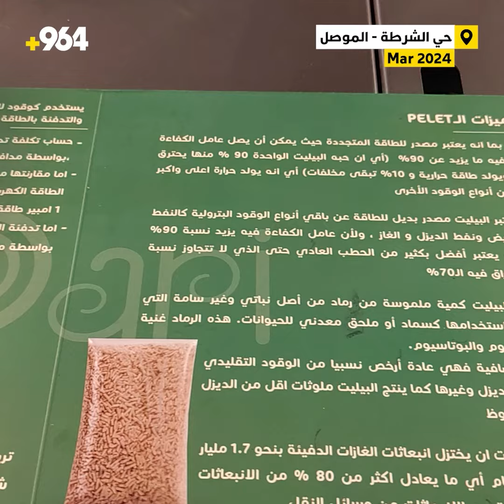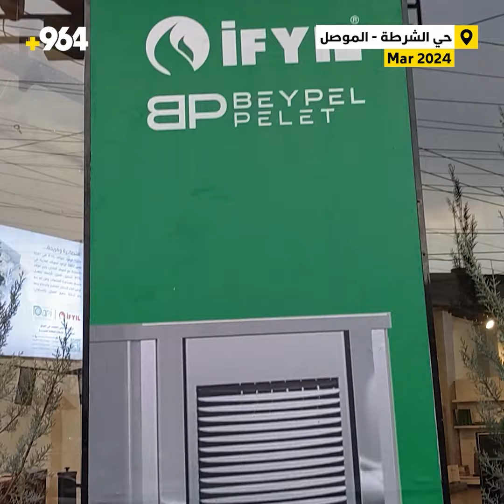مدفئة جديدة في الموصل تعمل على خشب الصنوبر وتنتج سماداً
رغم أن الأمر تأخر قليلاً فالربيع على الأبواب.. لكن شركة “داري” لخدمات الطاقة المتجددة، ومقرها في منطقة حي الشرطة بالجانب الأيسر من الموصل، كشفت عن استيرادها لمدافئ تركية بتقنية ألمانية تكون مخلفاتها بالدخان الأبيض أو بخار الماء، وتعمل بوقود من الخشب المضغوط والذي يسمى “البليت” وهو عبارة عن نشارة خشب الصنوبر، وبإمكانها تدفئة منزل بمساحة 250 متراً أو حتى للفلل الكبيرة.

ويجري التحكم بالمدفئة بواسطة جهاز مبرمج، وتحتاج إلى أمبير واحد فقط من الكهرباء، وتقوم بسحب الدخان إلى الخارج، ودفع الحرارة والماء عبر الأنابيب المركزية.